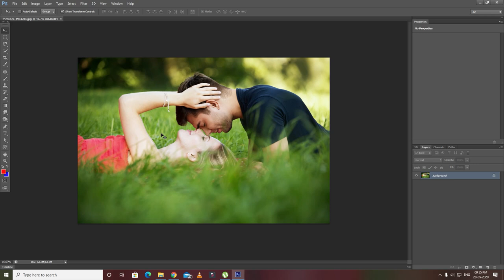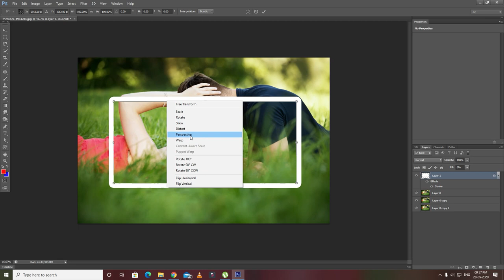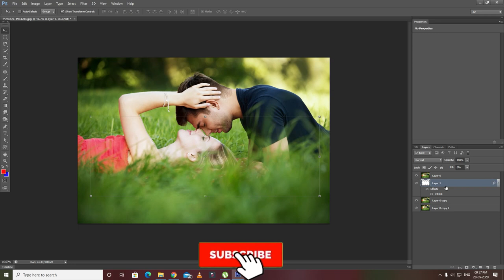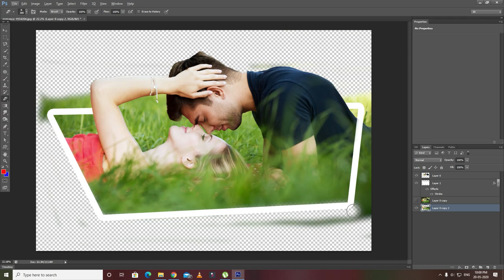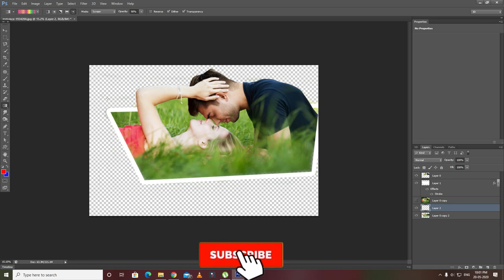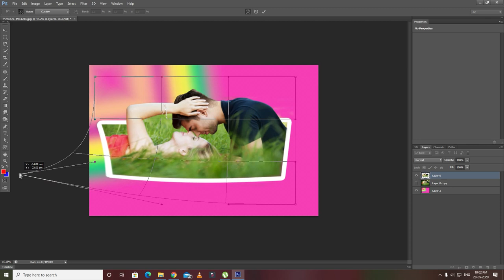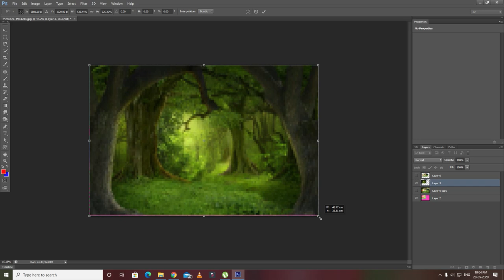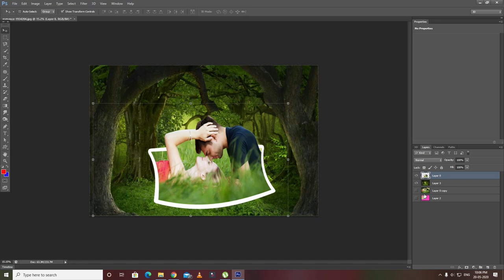How to Make 3d manipulation | Photoshop Tutorial tamil/atoz tamil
Create Amazing Facebook 3D Images with Photoshop and Post Directly from Your Computer! Turn your flat composites or images to breathtaking three-dimensional images using the power of depth maps.

In this tutorial, we will learn how to post images to Facebook in a way that it creates a 3D render that moves with your smartphone or mouse.

ABOUT ATOZ IN TAMIL: Hi My Name is Jagadeesan, I love to make videos about gadgets, general news, tech news, reviews, tips, and tricks. My purpose in making this channel is to make you up to date with the latest tech and general news.